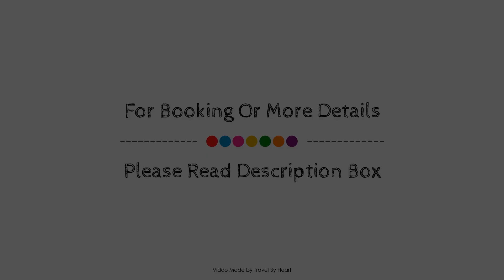Hotel del Golf Playa, Castellon de la Plana, Spain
About Property:
Hotel del Golf Playa is conveniently located in the popular El Grao de Castellon area. The hotel has everything you need for a comfortable stay. Facilities like 24-hour front desk, facilities for disabled guests, Wi-Fi in public areas, car park, family room are readily available for you to enjoy. Guestrooms are fitted with all the amenities you need for a good night's sleep. In some of the rooms, guests can find television LCD/plasma screen, separate living room, internet access – wireless, internet access – wireless (complimentary), non smoking rooms. Enjoy the hotel's recreational facilities, including fitness center, sauna, golf course (on site), outdoor pool, massage, before retiring to your room for a well-deserved rest. Hotel del Golf Playa combines warm hospitality with a lovely ambiance to make your stay in Castellon de la Plana unforgettable.
Searching For
1. Hotel del Golf Playa - Castellon de la Plana
2. Hotel del Golf Playa - Castellon de la Plana Virtual Tour
3. Hotel del Golf Playa - Castellon de la Plana Rooms
4. Hotel del Golf Playa - Castellon de la Plana Amenities
5. Hotel del Golf Playa - Castellon de la Plana Videos
6. Hotel del Golf Playa - Castellon de la Plana Offers
7. Hotel del Golf Playa - Castellon de la Plana Deals
Audio Credit:
Track Title: Subway Dreams
Artist: Dan Henig